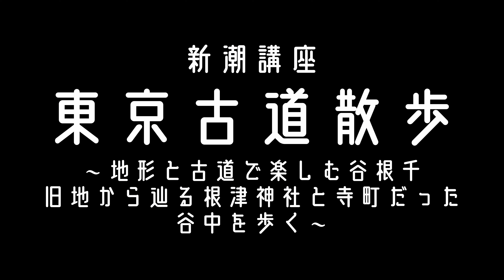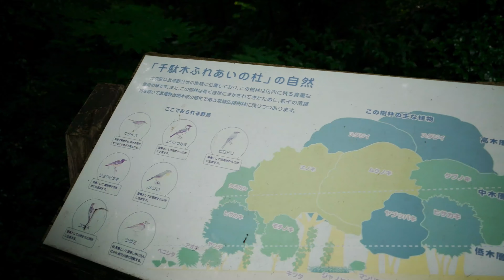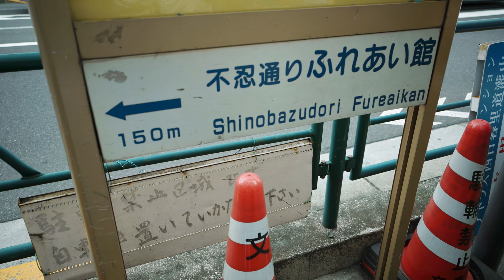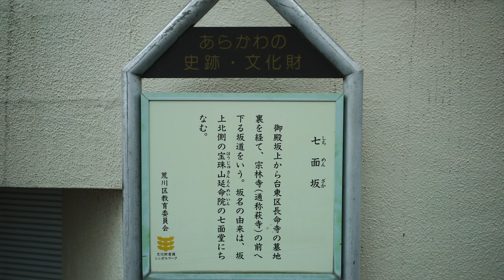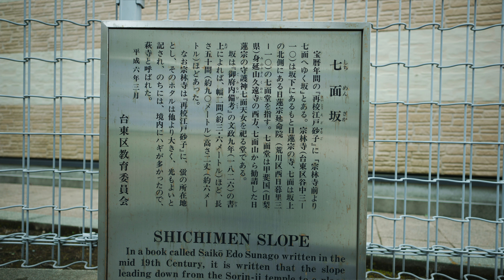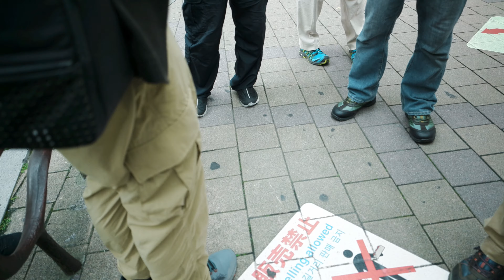VLOG / 20210605・東京古道散歩 [4K]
新潮講座 荻窪圭さんが講師の東京古道散歩に行ってきました。
地形と古道で楽しむ谷根千

旧地から辿る根津神社と寺町だった谷中を歩く

江戸時代、藍染川の谷を挟んだ西側は大名屋敷（千駄木）、東側は寺町（谷中）でした。前半は千駄木側。団子坂の上にあった根津神社が甲府徳川家の屋敷跡に遷座した歴史を、後半は谷を越えて谷中に残る寺町を江戸時代の道筋を辿って訪問します。なぜ根津神社はそこに遷座したのか、谷中はいつから寺町になったのかなど見どころと坂道満載の古道散歩です。(新潮講座ホームページより)

出発駅：千駄木　到着駅：日暮里